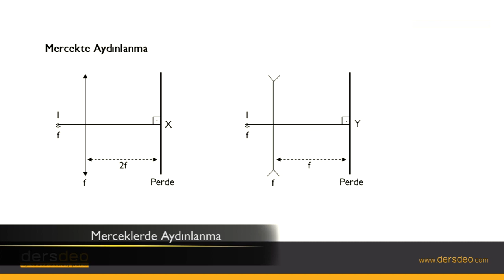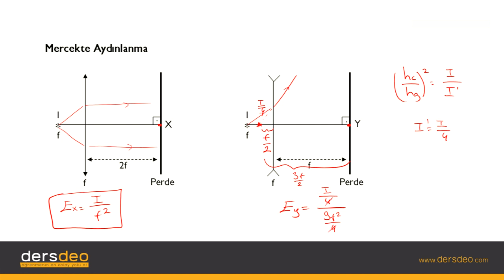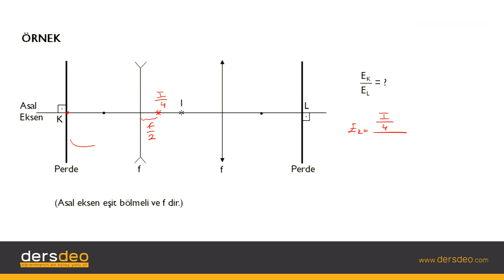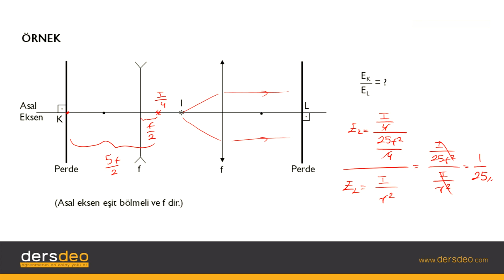Fizik, Fizik, TYT, Merceklerde Aydınlanma #11